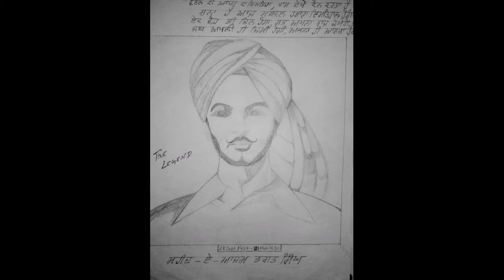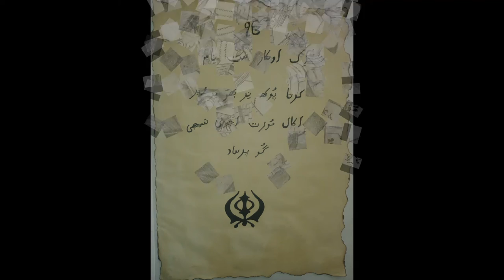Paintings & Portrait made by Artist Sahib Arinder Singh